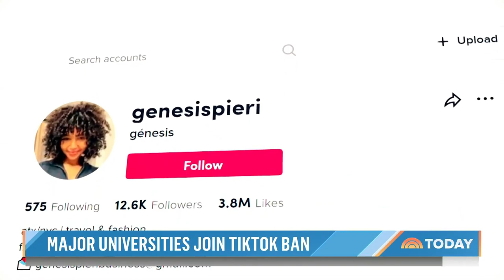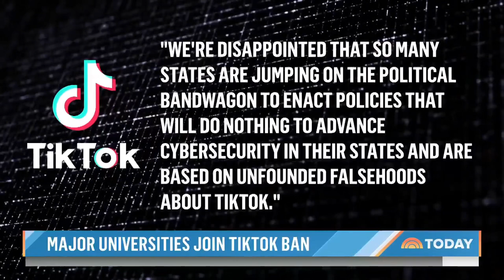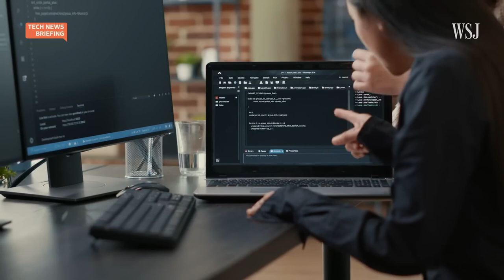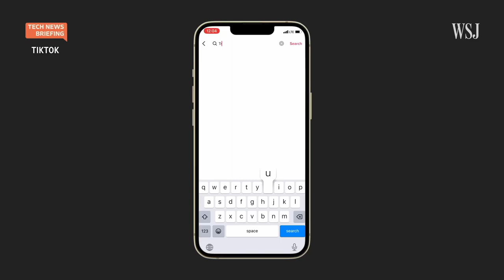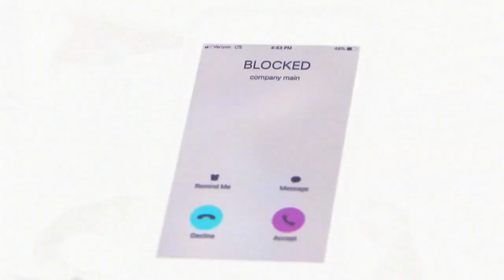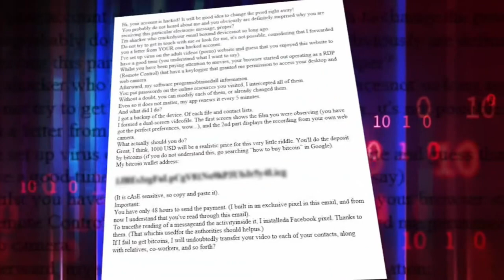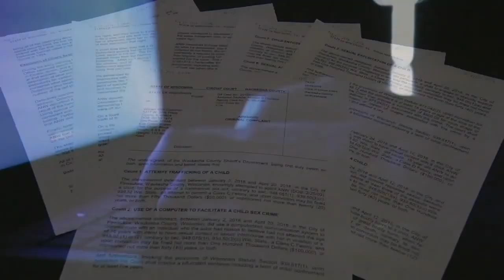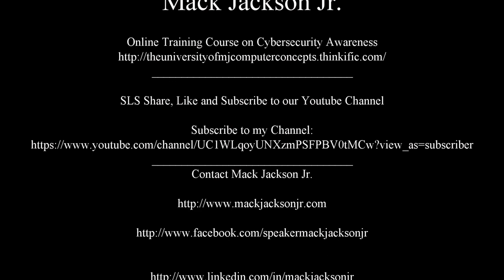Cybersecurity Awareness TV 01 21 23